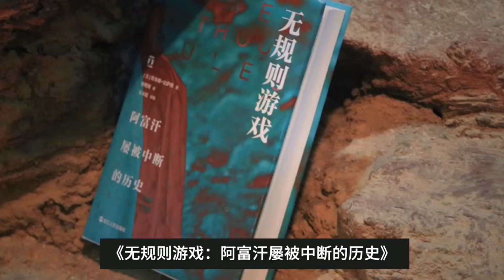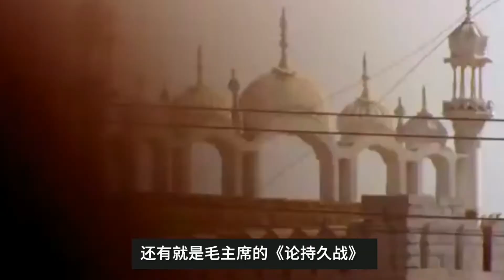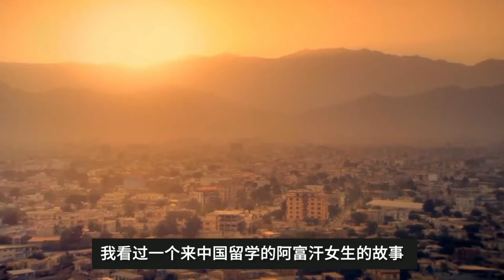阿富汗第三期：打了20年，塔利班为啥越打越强？